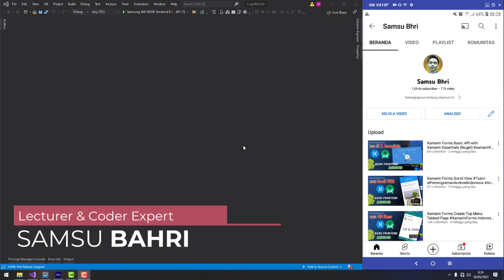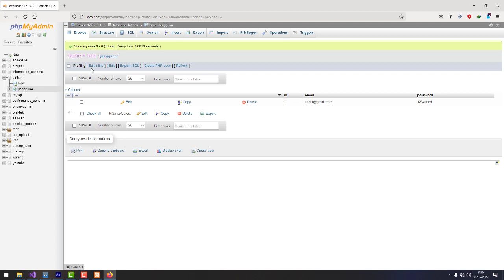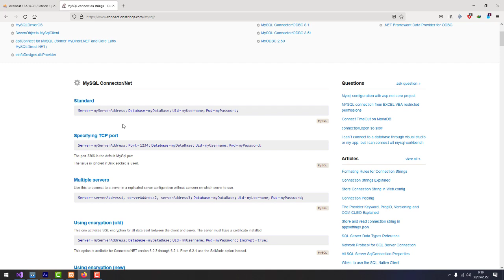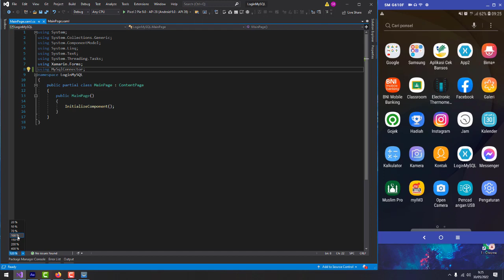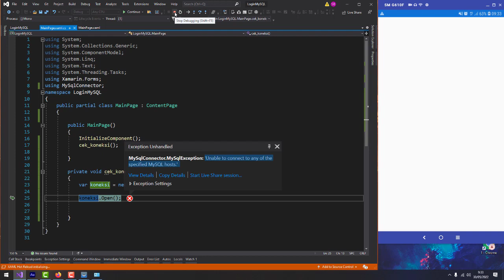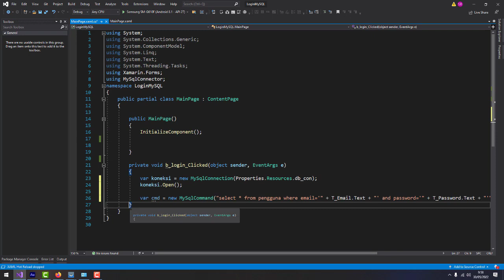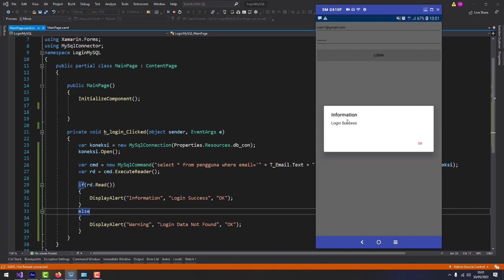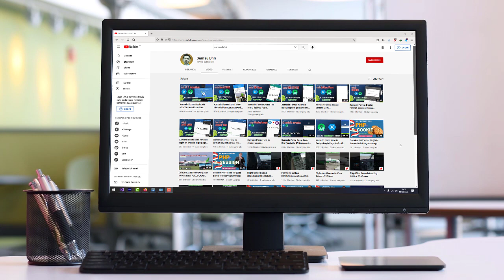Xamarin Forms Create Login Page With MySQL DB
Di video ini menjelaskan tata cara membuat halaman login terintegrasi dengan data yang ada di mysql.